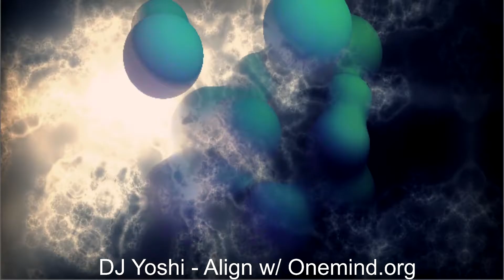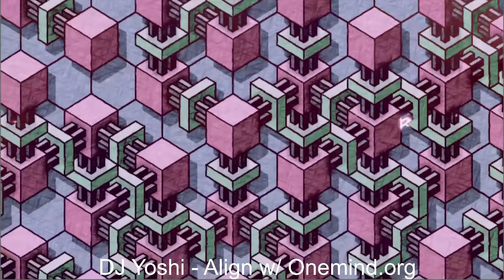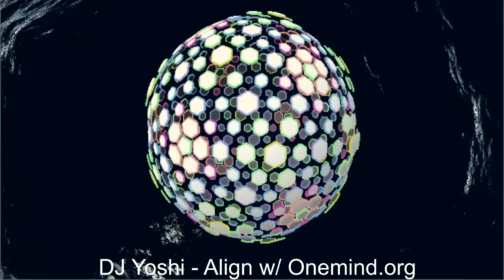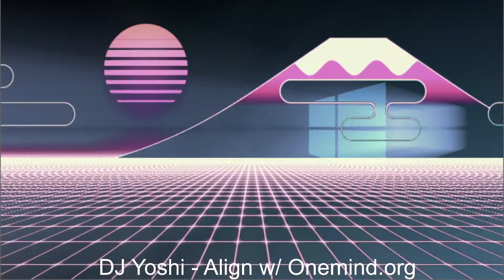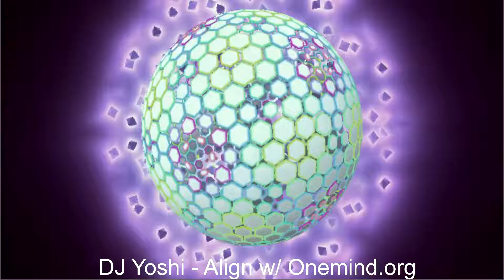DJ Yoshi for Align w/ Onemind.org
WE are supporting T.B.I. (traumatic brain injury) awareness w/ OneMind.org
(NOTE: If there is any problem viewing the event on YouTube, please head on over to our backup stream No login required.  Simply create a username to chat.

100% of your donations go to Onemind.org. We support them and they support others.  It is a cycle of give and return and The RadioCave Foundation always makes the first step.

We're a musicians collective consisting of both world renowned and up coming talent from across the globe. We have come together to be a part something bigger than ourselves. Part of a community built around the core of Peace, Love, Unity & Respect.

But why us?
Because we choose to stand after the fall. We will not give up, we will not stand down, we have a loving community, simply look around. We want to enrich others lives with music and the harmonies of love & friendship.

We tell our stories through our music. We each have a story to tell.. what’s yours?

“It is our core belief that community is the glue that holds humanity together. With your support we can continue to create art and music, which are a language that soars far beyond our differences. They connect communities and families at the heart and soul, where it matters most.”

RadioCave supports arts & entertainment by creating & maintaining various online community to broadcast live throughout it's foundation. We support special needs by bringing awareness / advocacy & fundraising support to all spectrum & by creating a happy, uplifting atmosphere where all people can interact and receive the validation, love and support necessary for a positive outlook and zest for life.

(Onemind.org) a 501(c)3 in support of T.B.I. (traumatic brain injury) accelerates brain health research and advocacy to enable all individuals with mental health conditions to build healthy, productive lives. Inspired by our founders' lived experience, we work from science to services to society to drive global, collaborative action.

Note: Our event's raise awareness, education and advocacy for our partnered organization & communities worldwide. It is the experience and communities love that is gained and given that cause a ripple effect of ever changing waves in today's society. Let's infuse a better tomorrow, today, together.

100% of your donations go to Onemind.org. We support them and they support others.  It is a cycle of give and return and The RadioCave Foundation always makes the first step.